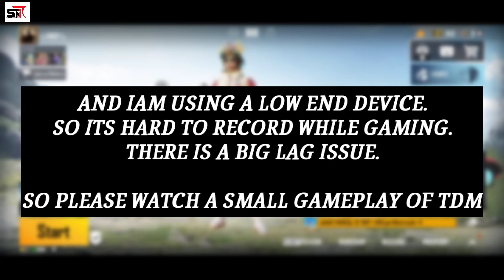BATTLEGROUNDS MOBILE INDIA 2023 | BGMI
HEY FRIENDS ,,

            I AM SACHIN
WELCOME BACK TO SN7 TECHZ ..

Cam canon ixus 190

2nd Cam Canon dslr 1500D

Simpex C-606 tripod

2nd tripod

Boya Mic

Sony Headphone

Music Keyboard

                                                           (or)